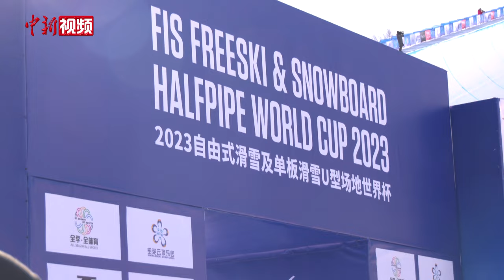谷爱凌U型场地世界杯夺冠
12月9日，2023-24赛季国际雪联U型场地世界杯云顶站比赛在张家口崇礼云顶滑雪公园继续进行。女子自由式滑雪U型场地决赛中，北京冬奥会冠军谷爱凌获得94.25分，成功夺冠。本次是谷爱凌北京冬奥会后在国内赛场的首秀，她用一枚金牌回馈观众。

北京冬奥会时，谷爱凌曾在这片场地拿到了自由式滑雪U型场地金牌，此次她重回福地参赛。资格赛和决赛中，谷爱凌都展现了出色的状态。本次比赛现场，有众多观众手举应援物在结束区为谷爱凌呐喊。对此，谷爱凌心存感激。她也希望带动更多人参与冰雪运动，“让冰雪运动成为桥梁，我们一起加油。”